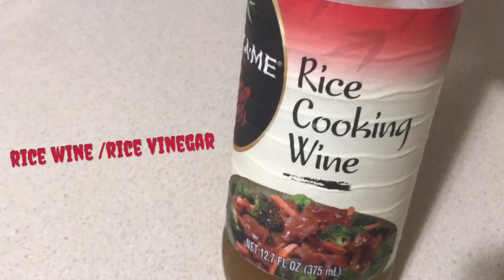Mongolian chicken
Mongolian chicken (ingredients)the quantity shown here is to satisfy maximum two people

* chicken 8-10 pieces cut into cubes
*ginger & garlic minced 1tbsp each
* onion quarter portion of a full onion chopped
* green peppers/ capsicum chopped
*dry red chili ( stir & set aside)

* Sauces-
     Hot chili sauce-1tsp( depends how spicy you want, add more if you like spicy like me 😊)
    Soy sauce-1tbsp ( if dark soy sauce then 1tsp in enough)
    Fish sauce 3-4drops
    Sesame oil which is also known as Til ka tel (oil) in India {its for flavor not foe cooking ,so do not heat the oil}

Seasoning-
Salt , black pepper, & sugar

Serve hot with Fried rice, steamed rice etc